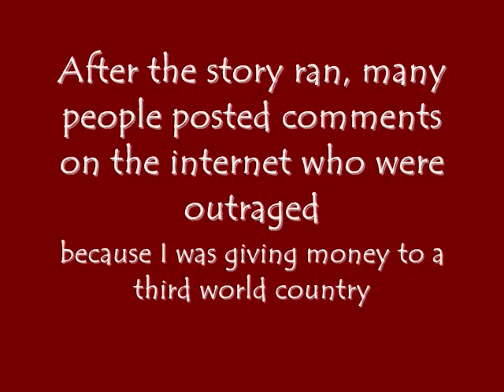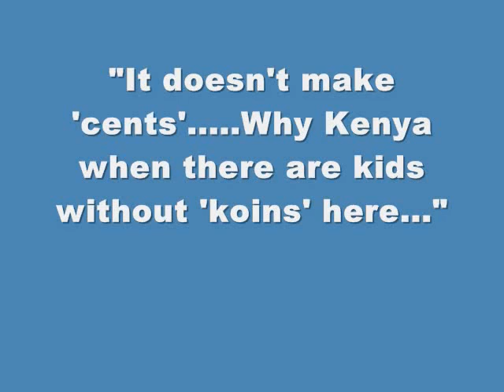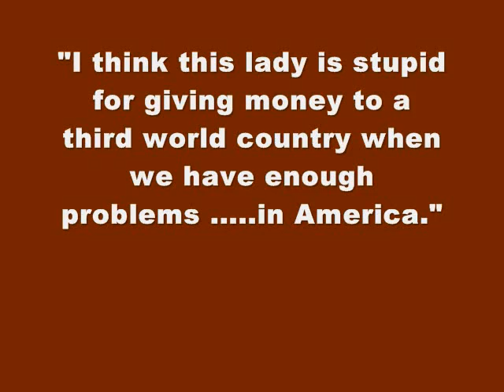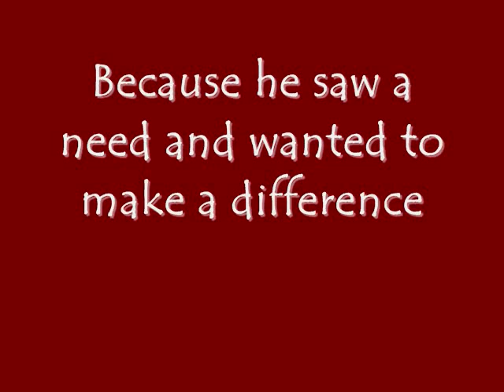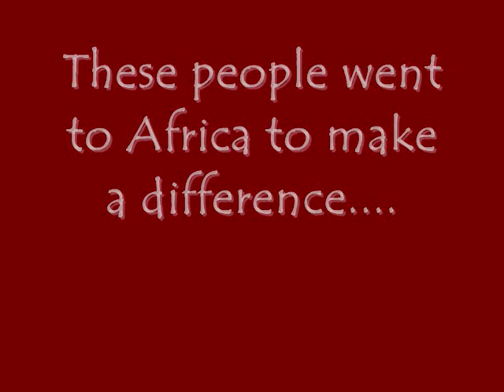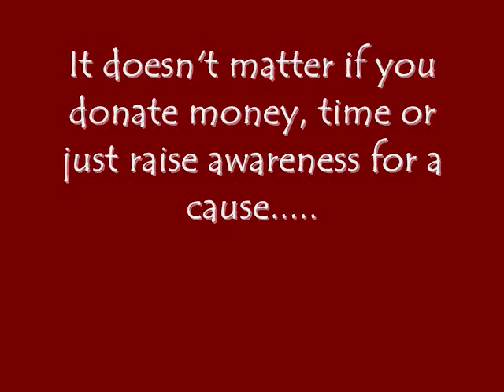What are you doing to make a change?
When critics dogged author Sherrie Christenson for donating money to a non-profit organization called Koins for Kenya from the sales of her book, "The Power Of A Penny: The Priceless Journey Of One Penny," she fought back and asked, "What are you doing to make a change?"